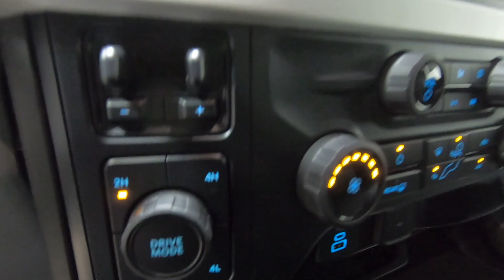New 2023 FORD SUPER DUTY F-350 DRW XLT Truck For Sale In Columbus, OH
Please visit Ricart Ford to view this New AGATE BLACK METALLIC 2023 FORD SUPER DUTY F-350 DRW XLT for sale near Columbus, Ohio.

Stock #: FTP3008

Description:
2023 FORD SUPER DUTY F-350 DRW XLT
New 2023 Ford Super Duty F-350 DRW Truck is For Sale in Columbus, Ohio. This model has a Power Stroke 6.7L V8 DI 32V OHV Turbodiesel engine, Automatic transmission, and is finished in Black paint. Whatever questions you might have about this vehicle, you can be certain that our sales advisors can assist you every step of the way. On top of that, our financing experts are prepared to help you find the lease or finance option that is right for you. Find us at 4255 S Hamilton Road in Groveport, OH 43125, servicing customers throughout Central Ohio.